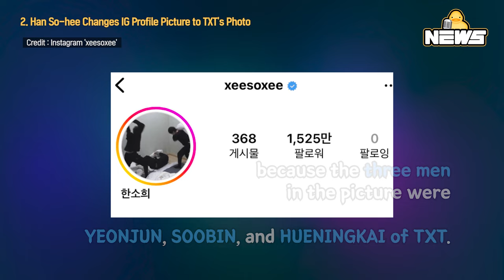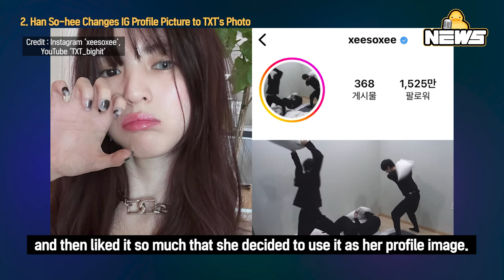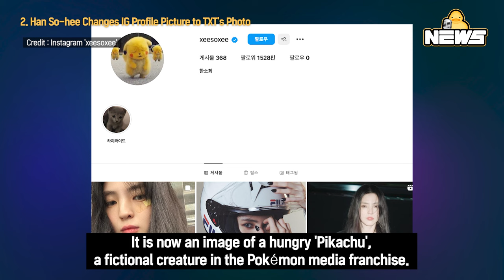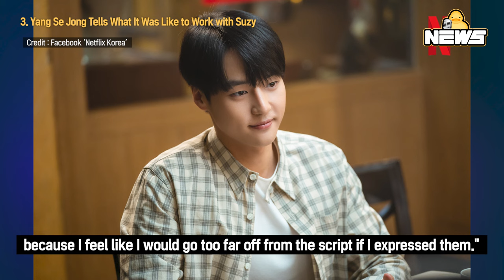[DucK-NEWS] What Are Running Man's Plans Without Jeon So Min? & More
00:00 Lee Dong Gun Tears Up While Talking to His Daughter

02:13 Han So-hee Changes IG Profile Picture to TXT's Photo

04:28 Yang Se Jong Tells What It Was Like to Work with Suzy

07:01 What Are Running Man's Plans Without Jeon So Min?

08:44 Yoo Seung Ho Explains Why He Decided to Join YG Ent.